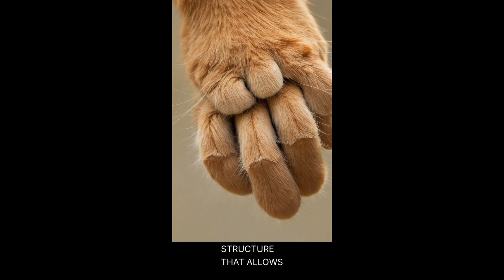Feline Agility: The Myth of 9 Lives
Discover why cats are believed to have 9 lives.